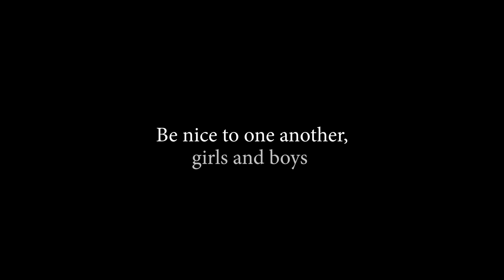MEREKA BILANG, JADILAH WANITA IDAMAN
Inspired by Be A Lady They Said by Cynthia Nixon for Girls Girls Girls Magazine❤️

AHURALASH MAGNETIC LASHES + MAGNETIC EYELINER SET:
Instagram @ahuralash DM untuk info FREE ONGKIR

Please menggunakan kalimat yang rapi dan sopan agar saya bisa bacain ke semuanya. Kabarin juga ya kalau kamu ingin nama kamu di-mention atau tidak (anonymous). Terima kasih ya

Makeup Yang Aku Pakai di Video:
Face: